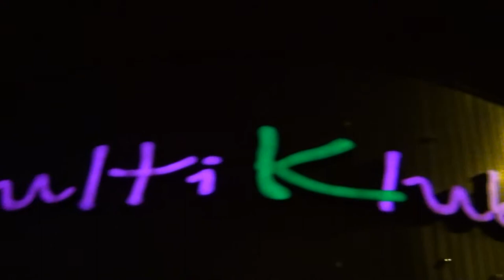Multiklubs action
multiklubs, party, valmiera